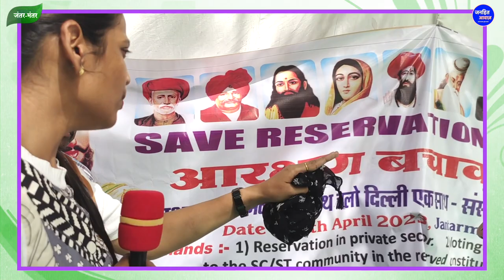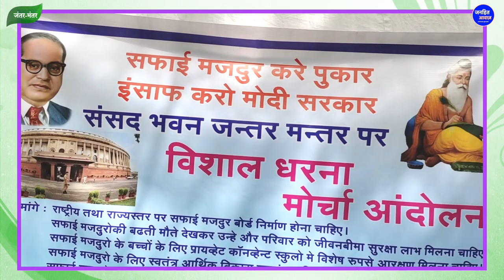सफाई मजदूर दिल्ली में जुटे, मोदी सरकार से की ये अपील/ Big Protest of Workers Against Modi Sarkar